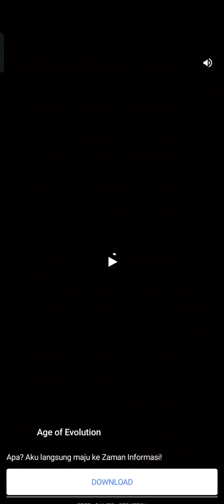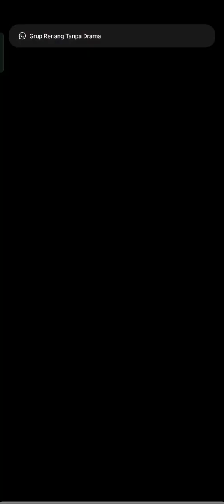Thanks to NExus, MobControl base114 completed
MobControl base114 completed